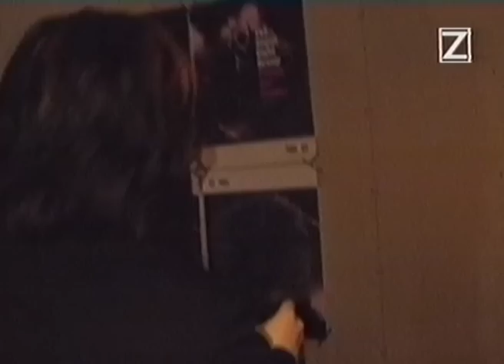RAMMSTEIN interview backstage - Swedish ZTV 1997